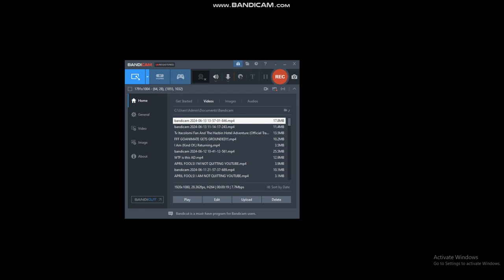TV ITACOLOMI FAN- CHANNEL TRAILER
Hi Guys It's Me Tv Itacolomi Fan In This Channel I Will Uploading Some IHTX Videos Goanimate Videos Toontastic Videos And More! And Also Please Don't Say Any Bad Words In Your Comments Below Or I Will Be Really Mad! Please Do Not Reopload Any Videos Without Your Parents Knowing! Do Not Put Age-Restricted On Your Videos Because Your Parents Will Expose You About This! End Of Description, Bye Bye!